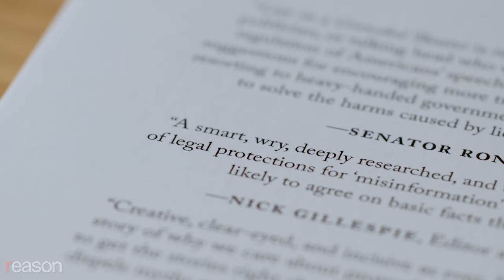Jeff Kosseff: Why false speech deserves first amendment protections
The former journalist defends misinformation in the Trump era and explains why so many journalists are against free speech.

Over the past decade, no legal scholar has pushed arguments for free speech as far or as influentially as today's guest: Jeff Kosseff, a former journalist who now teaches cybersecurity law at the U.S. Naval Academy. In previous books, he defended Section 230 of the Communications Decency Act in The Twenty-Six Words That Created the Internet and stood up for anonymous speech in The United States of Anonymous: How the First Amendment Shaped Online Speech.

His new book is his boldest yet. It's called Liar in a Crowded Theater: Freedom of Speech in a World of Misinformation and I liked it so much that I blurbed it, calling it "a smart, wry, deeply researched and utterly convincing defense of legal protections for 'misinformation' in an age when we are less likely to agree on basic facts than ever before."

We talk about why "misinformation"—however defined—should be legally protected, how the boundaries between private companies and government are getting blurrier and blurrier, and why so many journalists are calling for limits on the First Amendment.